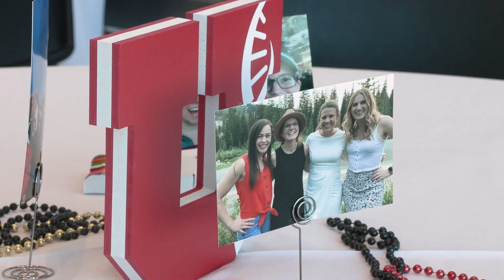Spencer Fox Eccles School of Medicine Match Day 2022